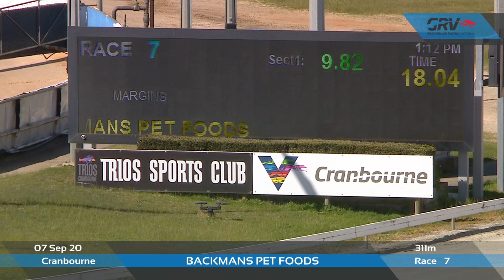CRN MON 07 SEP 20 R7